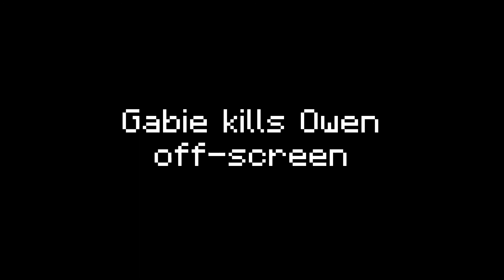UHC Short - Open Season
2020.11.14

00:00 Open Season on Jason
01:00 Open Season on Ben
02:00 Open Season on Owen
02:03 Open Season on Gabie
02:43 Open Season on Alex
04:31 Open Season on Andrew

Asher Fulero - Spring Thaw
Vans in Japan - Rest Easy